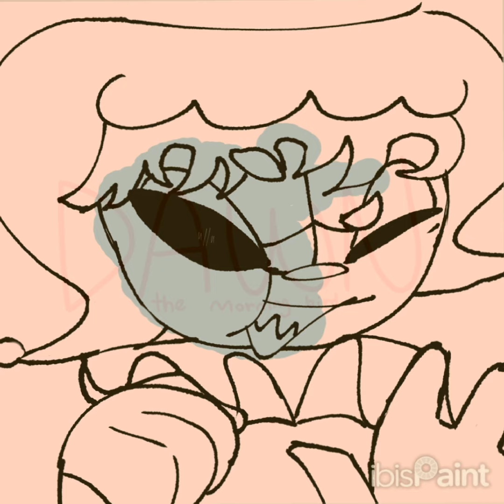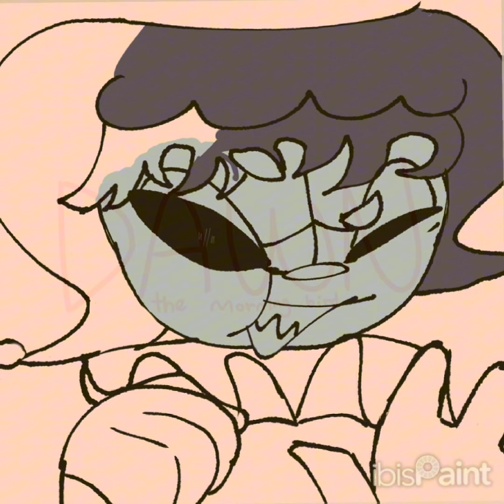JESTER MY SON | speedpaint